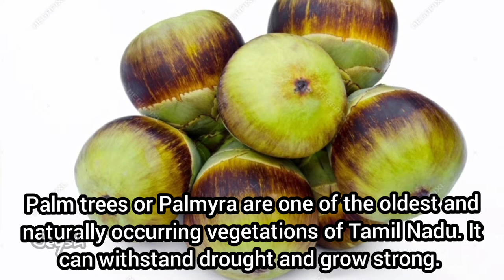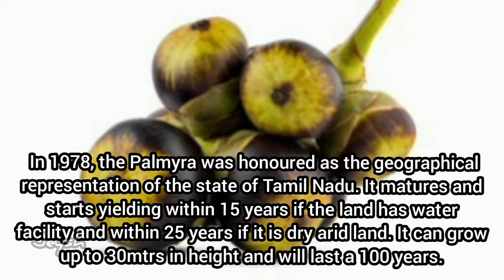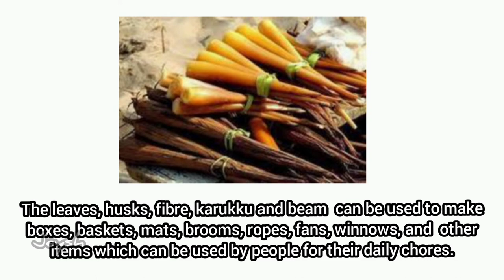Asian Palmyra Tree | Uses of palm fruit and palm tree | Save Palm trees | Panaimaram